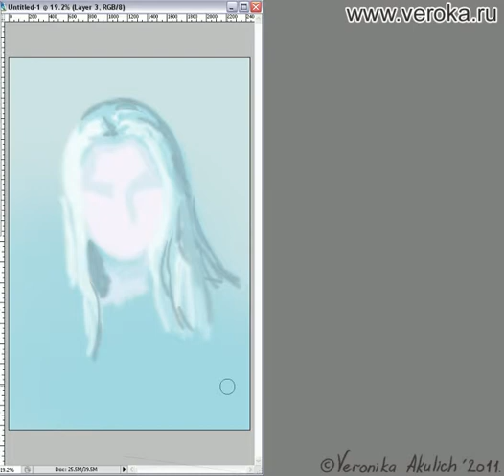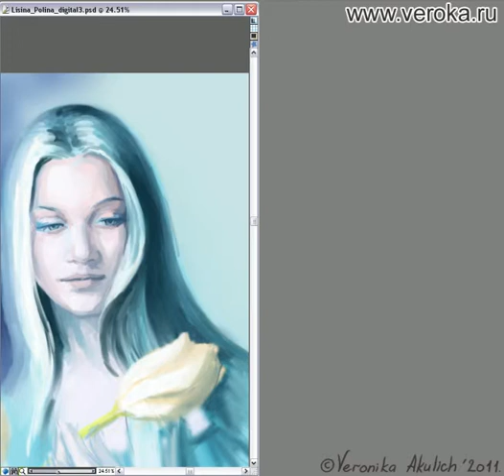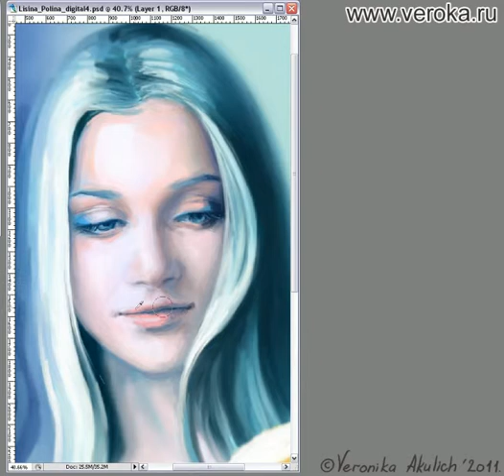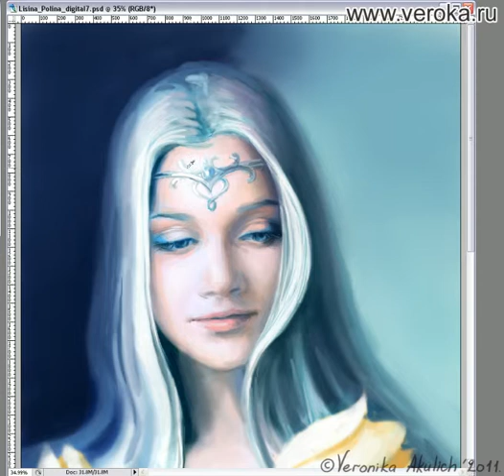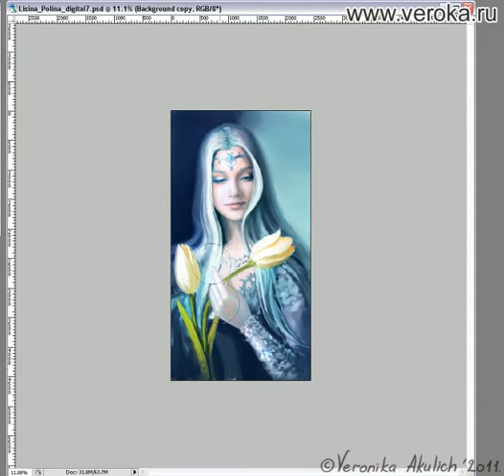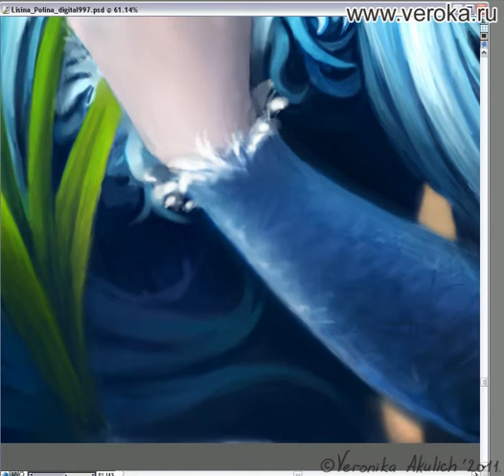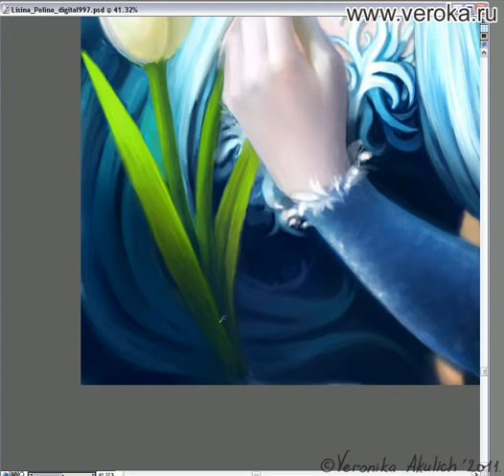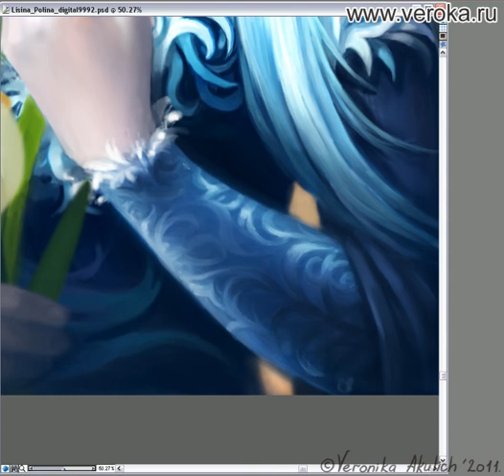Portrait "Snow Queen", WIP